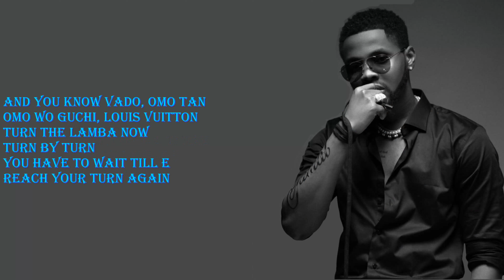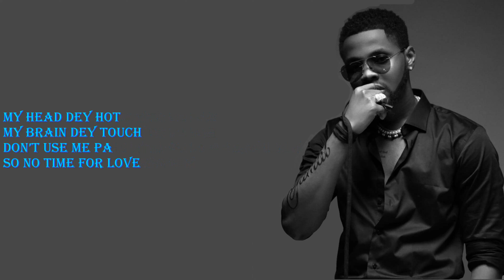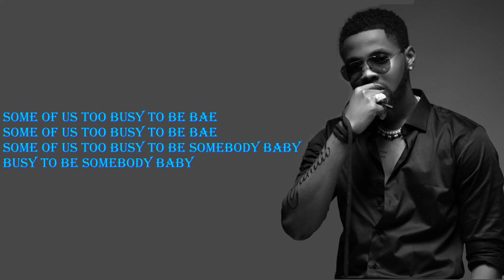Kizz Daniel - Too Busy To Be Bae (Lyrics)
Title: "Too Busy To Be Bae by Kizz Daniel"
Official Lyrics: "Kizz Daniel - Too Busy To Be Bae"

🎵 Sing along and get lost in the poetic words of this incredible song (Too Busy To Be Bae) by Kizz Daniel in our channel legitloyal lyrics.

🎶 We believe that music is not just heard but felt, and what better way to connect with a song than by understanding every word that makes it special?

🖼️ Watch the mesmerizing visuals that accompany the lyrics, enhancing your listening experience and taking you on a journey through the song's emotions.

📢 Follow Kizz Daniel on their social media channels and visit their official channel ( @KizzDanielchannel ) stay updated on their music and future releases.

Thank you for choosing our channel. We hope this lyric video adds a special touch to your musical journey. Sing along and let the music touch your soul! 🎤🎶